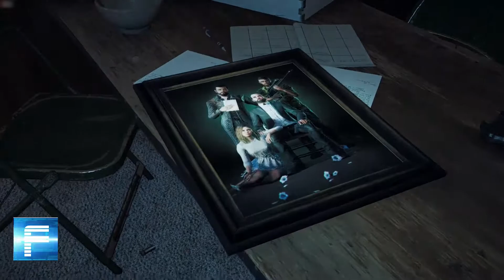Far Cry 5 - Part 2 - No Way Out 1080p 60 FPS